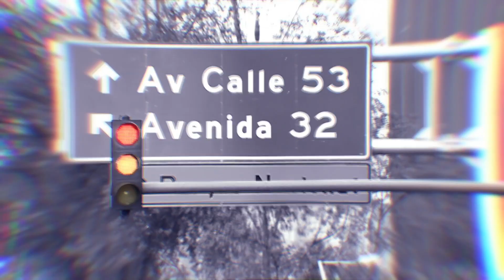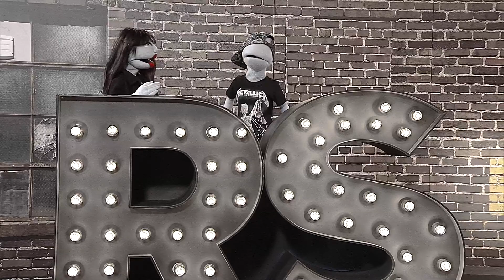Odio a Botero | RESONANTES EXTREMO El Toque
En 2001 nació una banda que marcó la historia del rock colombiano, con su punk irreverente que no se guardaba nada a la hora de gritar sus pensamientos. Esta noche tenemos un invitado especial en Resonantes Extremo, con ustedes Odio a Botero.